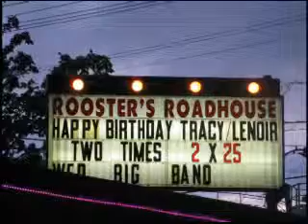Two Times 2 * 25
Roosters Parts 032311